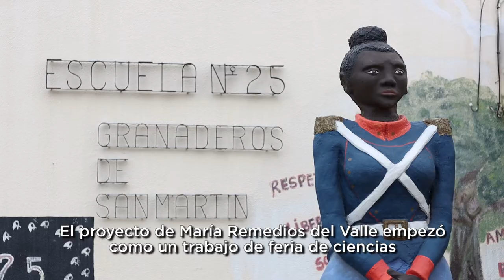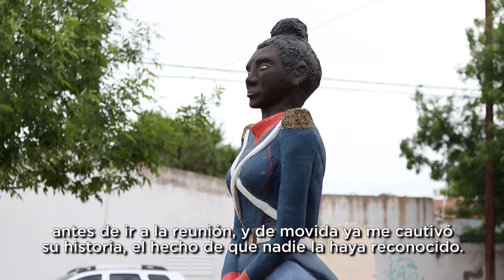Ana y Carina - Proyecto María Remedios del Valle